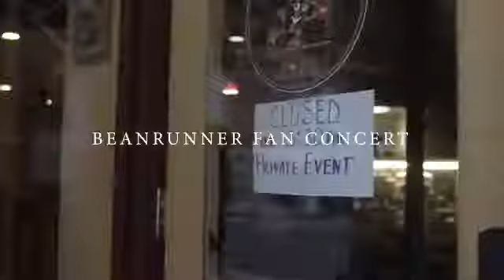Grace VanderWaal BeanRunner Cafe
Grace VanderWaal thanks her fans for coming to BeanRunner Cafe